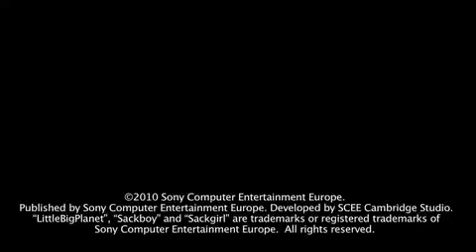LittleBigPlanet | Turbo DLC Pack PSP Trailer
I nuovi contenuti del Turbo Pack in video